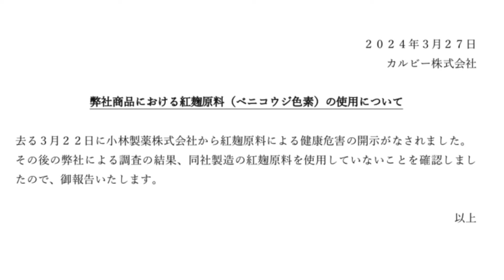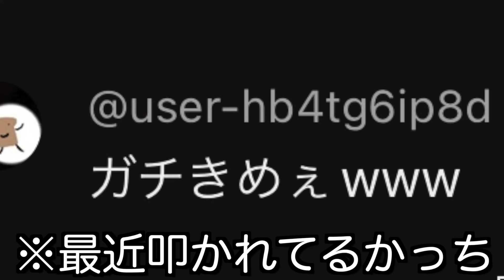今話題の小林製薬の紅麹。購入して実◯します。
今話題の小林製薬の紅麹。

みんなは紅麹についてどう思う？

そんな悪いものなのかな！？

ビジネスカップルっぽいカップルのかっちとゆーです。

『青春を取り戻す！』をテーマに様々な企画を沢山動画にしていきたいと思います。

全力疾走で駆け上がります。